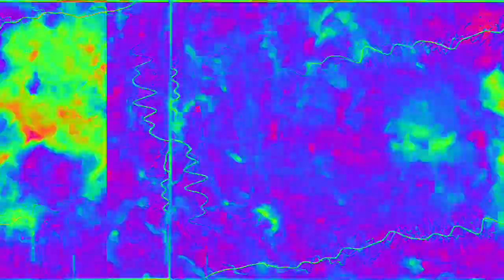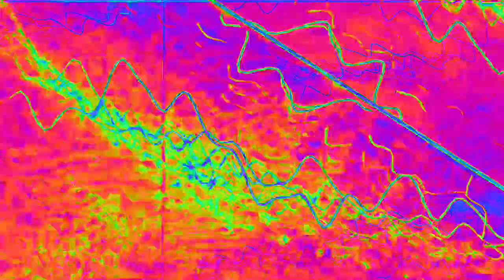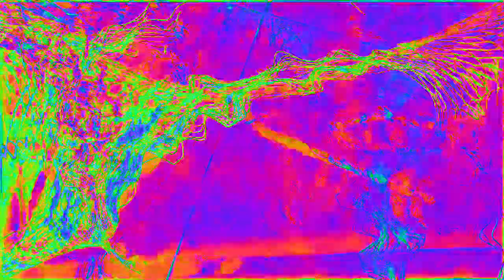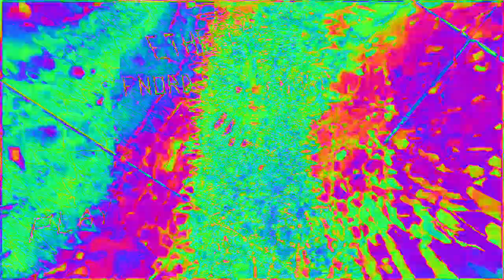[EPILEPSY WARNING] Movie 23 02 07 23h33m38s *Photosensitivity Warning*